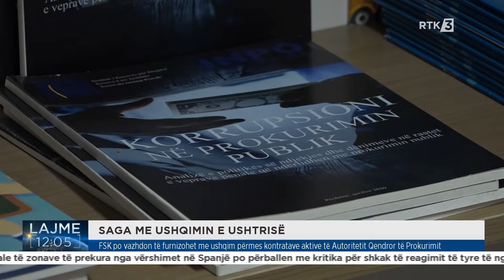Lajme 12:00 03.11.2024